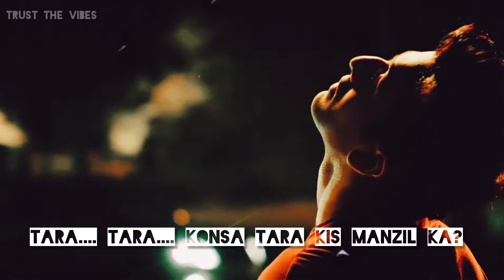Tamasha movie Poem | Tamasha Movie Best Scene | Ranbir Kapoor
Tamasha movie Starring Ranbir Kapoor And Deepika Padukone directed by Imtiyaz Ali.
Here's are some romantic scenes from movie.